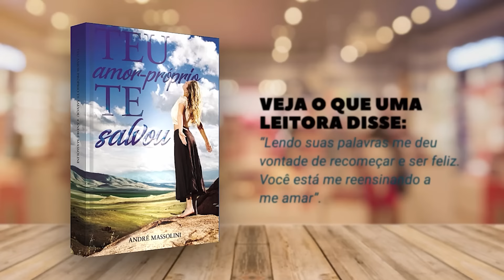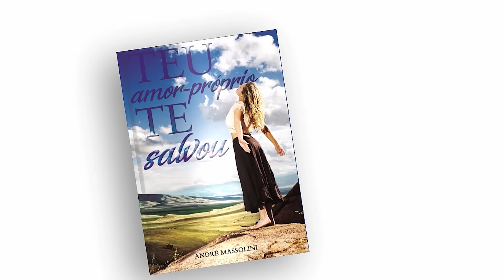Sinais de que ele está te enrolando